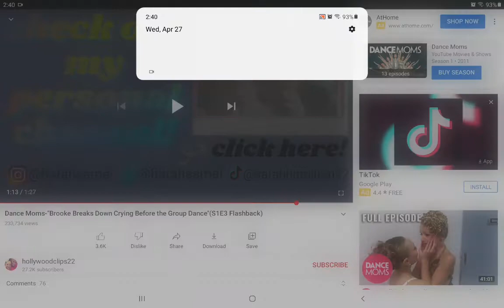56 video Brooke is Crying Dance Moms Remember Mom Said So Podcast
happy Thursday to everyone this is my 56 episode I'm going to be reacting some more episodes
Brooke Hyland was crying on Show Dance Moms